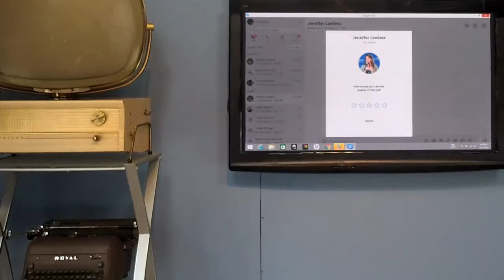Jennifer Lawless UVA